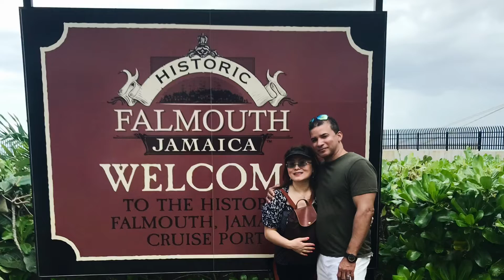Crusie Trip - Falmouth, Jamaica 🇯🇲 01.16.2018